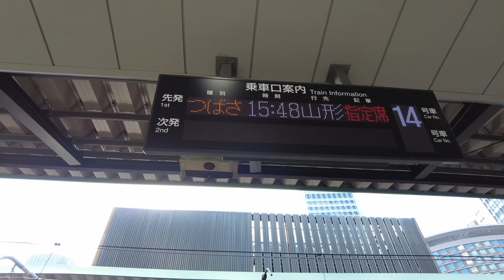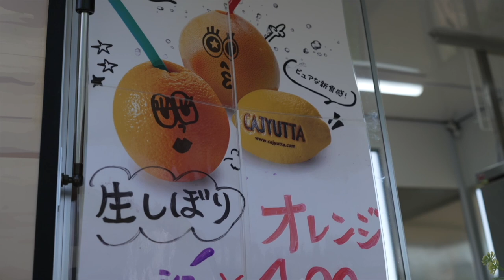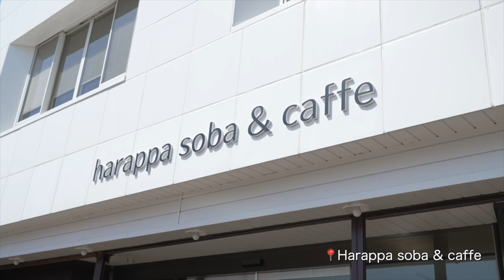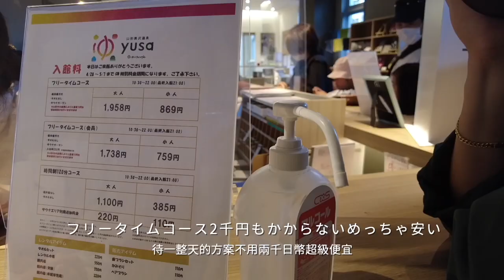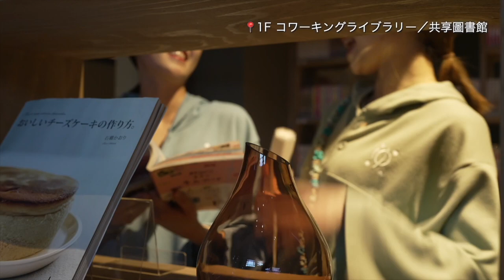GW山形旅行vlog｜漫画読み放題📕おふろcafé yusa♨️｜超リアルわんちゃんパフェ - harappa soba&caff｜菜の花｜台日カップル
👦 tomoya：
念願の、おふろcafeゆさ♨️カップルや夫婦で一緒に入れるサウナもあって、おすすめ！

去了一直很想去的溫泉咖啡廳YUSA♨️，有情侶或夫妻可以一起的三溫暖，超級推薦！

👧 lin：
今回のポイント ①パラダイスおふろcafe♨️ ②柴犬大量出没  ③超リアル犬パフェ 以上, おすすめ！

本集看點 ①天堂溫泉咖啡廳YUSA ②柴柴出沒 ③超可愛聖代

今回行ったところ：

3:12
📍harappa(はらっぱ) soba &caffe
お昼はお蕎麦屋さん、それが終わると午後はカフェに変わる。リアルわんちゃんとくまちゃんのパフェがある。

6:05
📍悠湯の郷 ゆさ＆おふろcafé yusa／溫泉咖啡廳YUSA
2022年12月にできた、日帰りで楽しめる温泉施設。コワーキングライブラリーにキッズスペース、無料珈琲、サウナガーデン、無料の雑誌やコミックがある。

你好，我們是台日情侶的
請多指教。